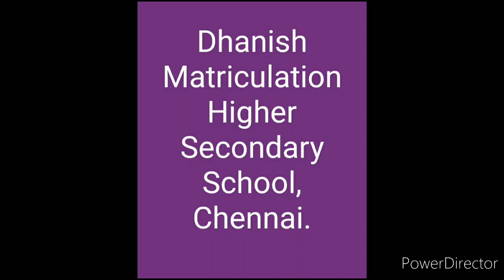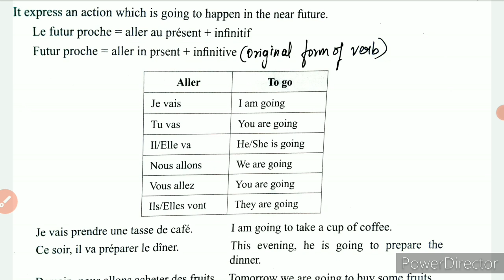XI French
le futur proche